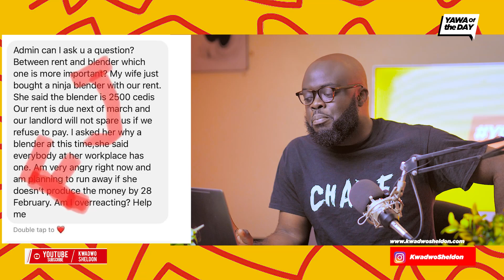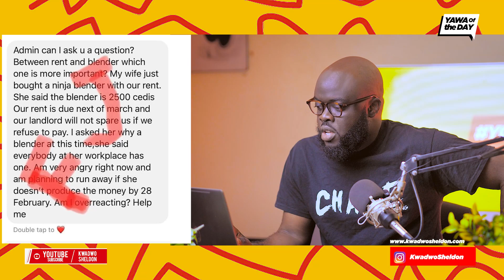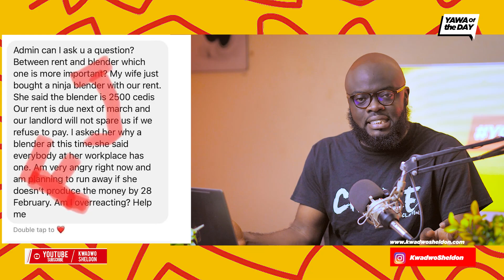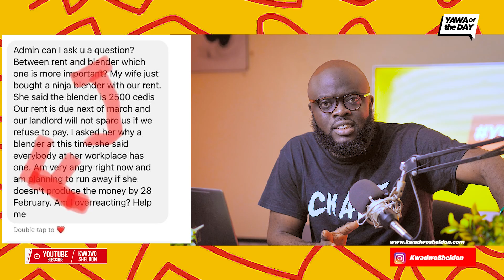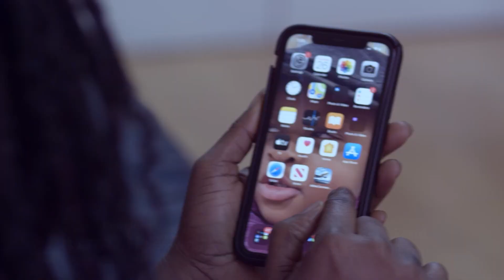🤣🤣This Woman Used Rent Money To Buy Blender Now Their Rent Is Due 😂😂😂